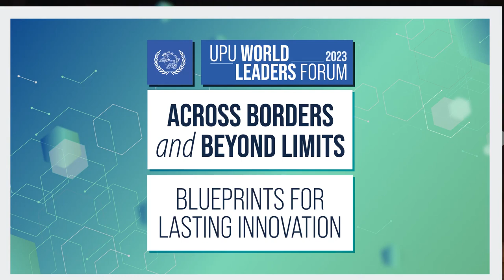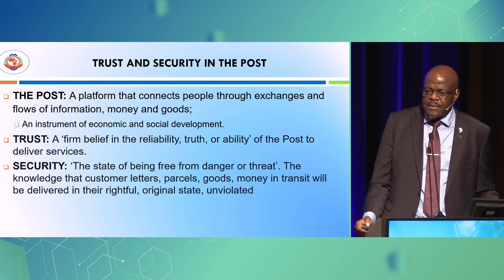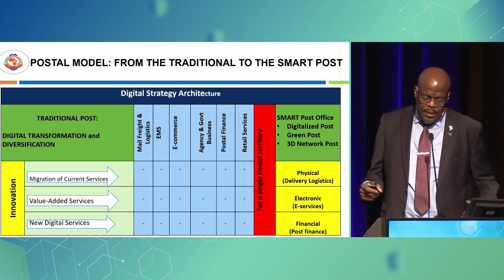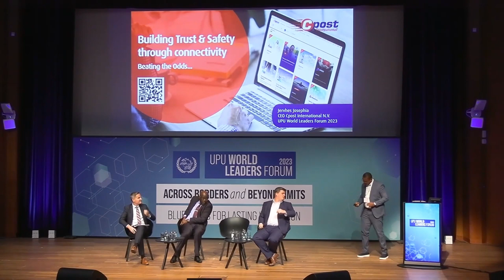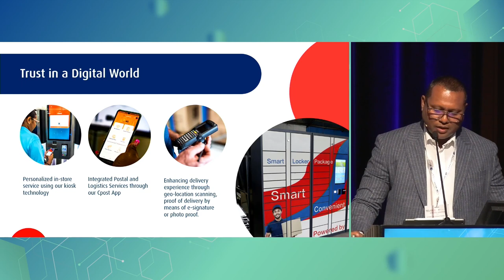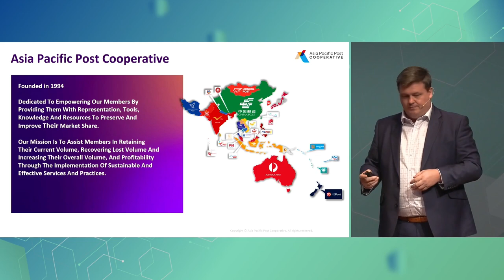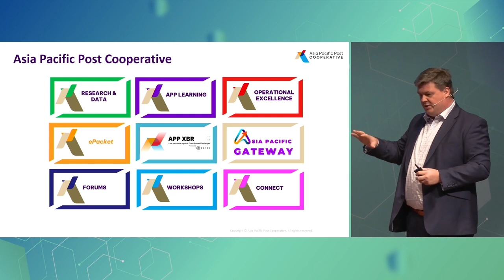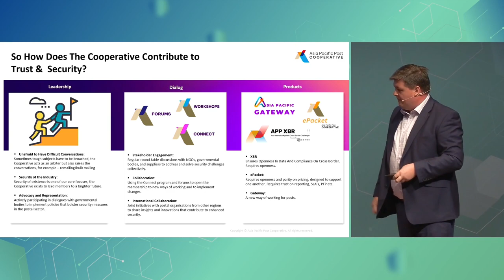UPU World Leaders Forum - Day 2, session 2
Trust and security.

Leading questions: How does the post use AI and other cutting-edge technologies to become a trusted digital services leader? How can posts protect their customers as they revolutionize their digital services offering?

Speakers:
Dr Sifundo Chief Moyo, Secretary General, Pan African Postal Union (PAPU)
Jervhes Josephia, CEO, Cpost International N.V.
Sid Hart, Managing Director, Asia Pacific Post Cooperative